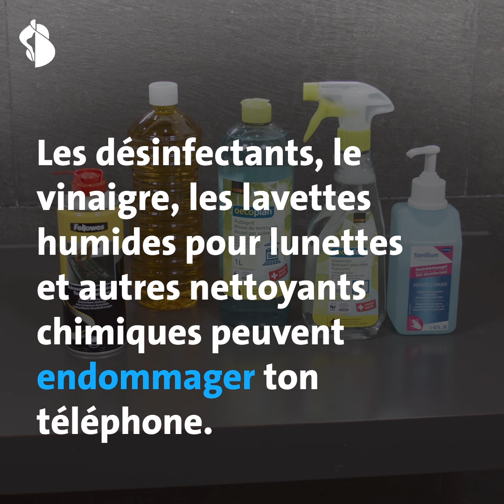Swisscom Help - Nettoyer son téléphone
Tout le monde se lave les mains - mais combien nettoient leur téléphone ? Pour vous protéger du coronavirus, il faut aussi garder votre téléphone propre. Le risque d'être infecté est faible, mais il y a une probabilité.